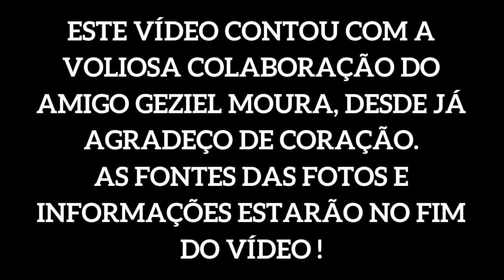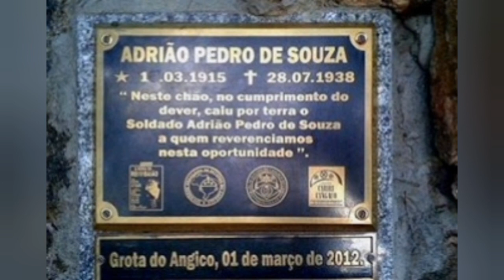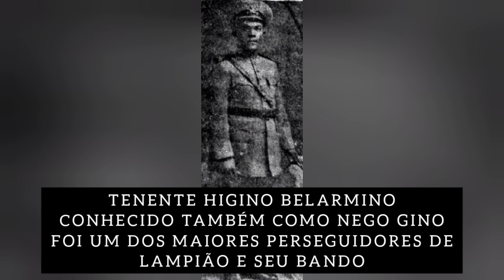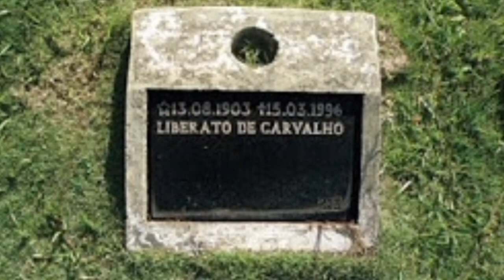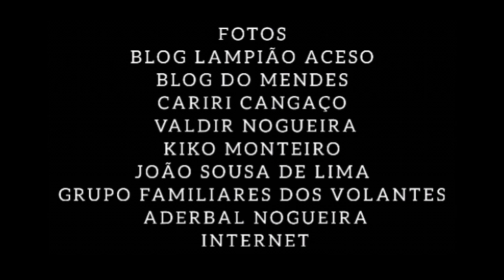50 INIMIGOS DE LAMPIÃO E SEU BANDO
Conheça 50 inimigos de Lampião e seu bando da força volante